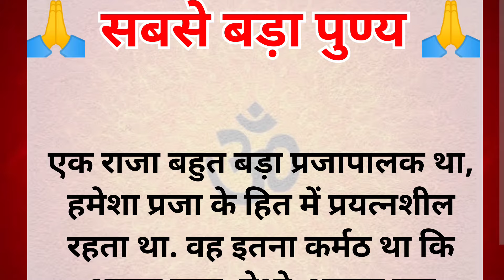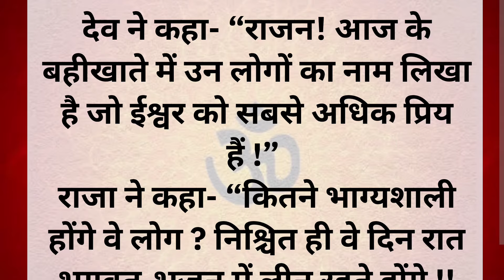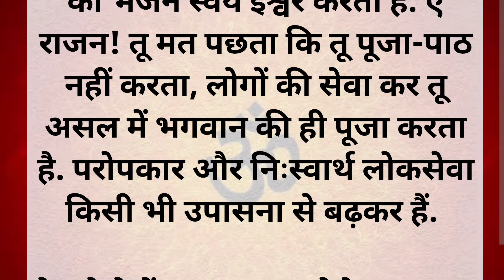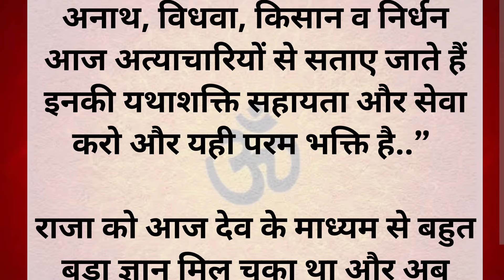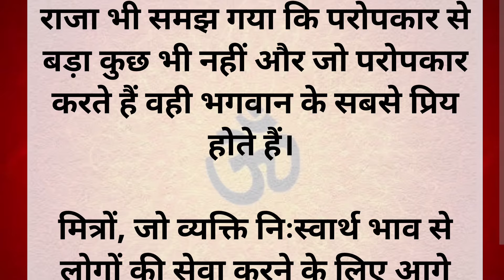सबसे बड़ा पुण्य क्या होता है- What is the Greatest Virtue | जानिए सबसे बड़ा रहस्यपुण्य का फल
सबसे बड़े पुण्य करनेवाले होते हैं इस 5 तरह के मनुष्य | Five Biggest Virtue In Hinduism

सबसे बड़ा पुण्य क्या है | सृष्टि के 5 सबसे बड़े महापुण्य  | punya karma kya hai | punya kaise kare
पुण्य कर्म, पुण्य कर्म कैसे करें, पुण्य कर्म क्या है, punya karma kaise kare, punya karma, punya karmo ka raksha kavach, punya karma kya hai, punya karma list, punya karma in hindi, punya karma kya hote hain, What is the Greatest Virtue, Greatest virtue Hindi Inspirational Story, virtue greatest part of me, पाप पुण्य क्या है, सबसे बड़ा पुण्य, sabse bada punya kya hai

Sabse bada Punya kya hai- सबसे बड़ा पुण्य क्या होता है- What is the Greatest Virtue- Bhakti Mantra
सबसे बड़ा पुण्य क्या है, What is the Greatest Virtue, सबसे बड़ा पुण्य, Greatest virtue, Greatest virtue Hindi Inspirational Story, the greatest virtue is patience, virtue greatest part of me, sabse bada punya kya hai, punya ka kaam, sabse bada paap kya hai, पाप पुण्य क्या है, सबसे बड़ा पुण्य, Greatest Virtue, Motivation, motivational story, motivational video, inspiration, inspirational, hindi best motivation, Bhakti mantra, Laws of Karma, Hindi। kahani, Kahani in Hindi, Story
संसार का सबसे बड़ा दान | दान करना क्यों जरुरी है जाने इस वीडियो में |  biggest charity | Dharmarth
Ye Hai Sabse Bada Punya || ये है सबसे बड़ा पुण्य || Shri Devkinandan Thakur Ji Maharaj
Ye Hai Sabse Bada Punya, ये है सबसे बड़ा पुण्य, Shri Devkinandan Thakur Ji Maharaj, Sabse Bada Paap or Punya, प्रेरक प्रसंग, sant pravachan hindi, pravachan video mein, very short prerak prasang in hindi, prerak prasang in hindi, 5 prerak prasang in hindi, prerak prasang in hindi for student with moral, सबसे बड़ा पुण्य, punya kaise kamaye
सबसे बड़ा भक्त कौन हे? जानना हे तो जरूर देखे ये कहानी Sabse Bada Bhakta Kon Hai?
Brahmakumaris, Sabse bada bhakta job he, pauranik Katha in hindi, suvichar with karuna, suvichar with pritee, भगवान कौन हैं, guruji mantra jaap, shivani didi, meditation music, buddha, sadguru hindi, brahmakumaris mount abu, SAS bahu kahaaniya, kahaaniya 2.0, bindass Kavya, shri Krishna ki kahani, Geeta ke saath, dnya ki bate, suvichar video in hindi
प्रचंड पुण्य कैसे प्राप्त होता है : जानिए सबसे बड़ा रहस्य
पुण्य का फल | Punya Ka Phal | Hindi Kahani | Bhakti Stories | Bhakti Kahaniya | Hindi Kahaniya
sabse bada punya,
ङ का उच्चारण,
तीन ज्ञानी पुरुष,
ञ से बनने वाले शब्द,
ण वाले शब्द,
ञ का उच्चारण,
दुनिया का सबसे बड़ा पाप क्या है,
सबसे बड़ा दान कौन सा है,
पुरुष क्या होता है,
sabse bada punya kaun sa hai,
ष से बनने वाले शब्द,
सबसे बड़ा पाप,
ज्ञान का दान ही सबसे बड़ा है,
त्रिपिटक क्या है,
5 महापाप कौन से हैं,
पांच तत्व का मंत्र,
sabse bada paap kya hai,
sab se bada kon,
5 sabse bade paap,
sabse bada paap konsa hai,
ष से 10 शब्द,
ष से शब्द,
ष का उच्चारण,
ण चे शब्द,
ञ से शुरू होने वाले शब्द,
ण शब्द,
ञ के शब्द,
पाप का अंत,
अंग वाले शब्द,
पांच तत्व,
ॲ चे शब्द,
sabse bada punya premanand ji maharaj,
sabse bada punya kya hai,
सबसे बड़ा पुण्य क्या है,
सबसे बड़ा पुण्य कौन सा है,
सबसे बड़ा पुण्य,
duniya ka sabse bada punya kya hai,
sansar ka sabse bada punya kya hai,
sabse bada punya ka kam kya hai,
पांच तत्व का ज्ञान,
सबसे बड़ा पाप कौन सा होता है,
सबसे बड़ा पाप कौन सा है,
सबसे बड़ा पाप कौन है,
सबसे बड़ा पाप क्या है,
सबसे बड़ा ना कोई,
ऋषि वशिष्ठ,
ऋषि मुनि की तपस्या,
७ रहस्य